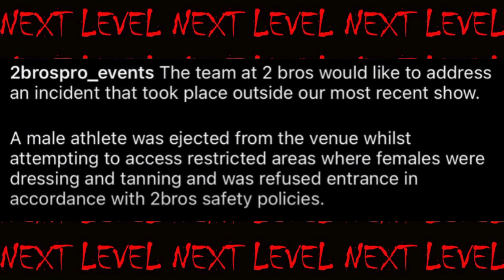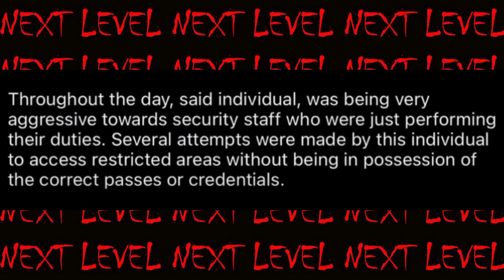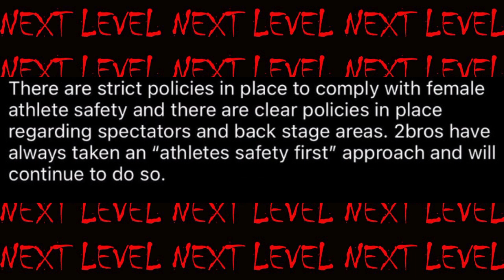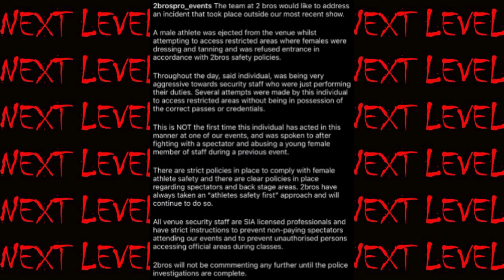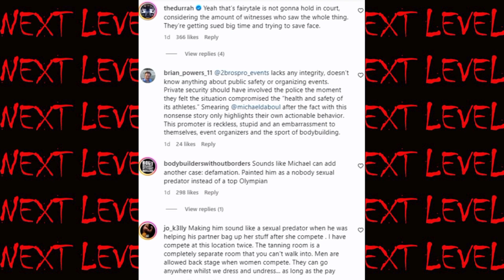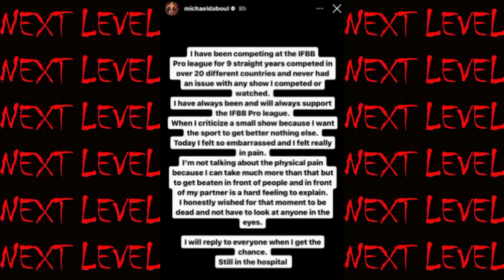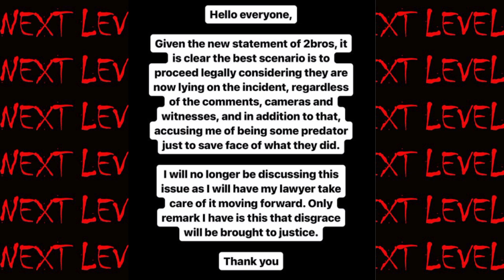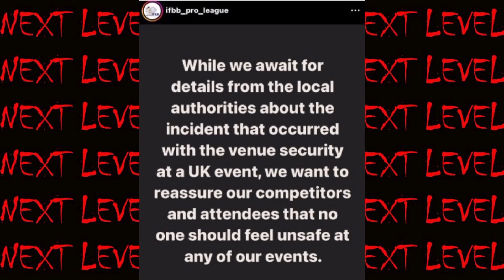GoodVito in Detroit Pro?| South America Result | Martin Fitzwater update | Michal Daboul v 2BrosPro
GoodVito Set to Win Detroit Pro? as he is going there
Michal Daboul Assault Situation 2BrosPro Responds to Allegations
Arnold Classic South America Classic Results
Martin Fitzwater updates